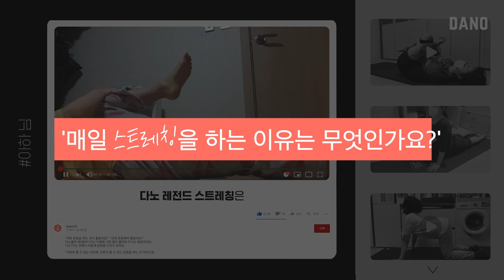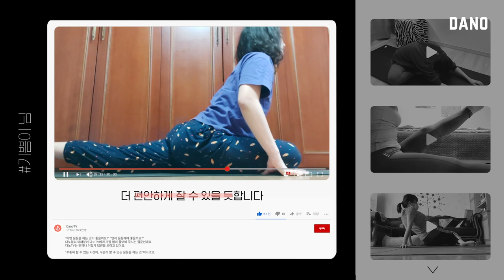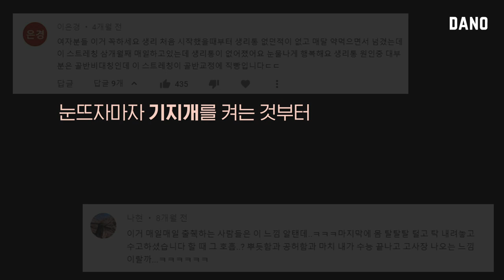오늘 운동 할까 말까 고민 중? 새해 다이어트 작심삼일로 포기? 지금 바로 들어오세요✨[Eng/ 다이어트 동기부여] @DanoTV | 다노티비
"어떤 운동을 해야 다이어트 효과가 좋을까요?"
"언제 운동하는 게 다이어트에 좋을까요?"

다노블리 여러분이 다노TV에게 가장 많이 물어봐 주시는 질문인데요.
다노는 언제나 이렇게 답변을 드리고 있어요.

"꾸준히 할 수 있는 시간에
꾸준히 할 수 있는 운동을 하는 것"이라고요.

혹시 매번 작심삼일로 끝나서
꾸준히 할 자신이 없어서
시작을 미루고 있나요?

시작이 반이라는 말이 있듯
운동 습관을 만들기 위해선
반드시 '시작하는 오늘'이 필요해요.

여기 천만뷰를 만든
다노블리의 찐 후기 영상을 보고

다노 레전드 스트레칭과 함께
오늘을 습관 성형  ✨시작하는 날✨로
만들어 보세요 :)

💕다노 레전드 스트레칭 후기 영상을 보내주신
다노블리 여러분 모두 감사합니다💕

▷goo.gl/nCCD5d